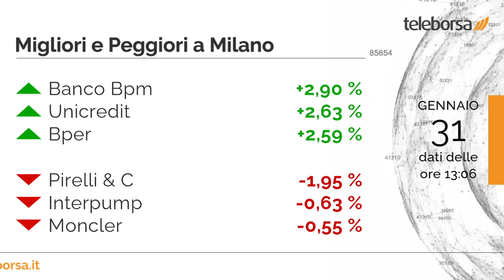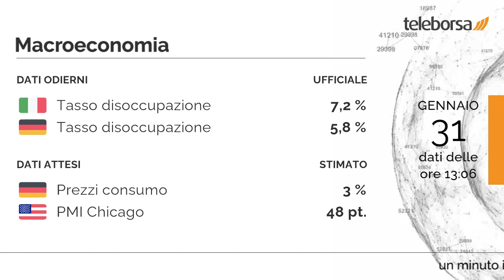1 minuto in Borsa 31 gennaio 2024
Valori in leggero rialzo per la Borsa di Milano, mentre il resto di Eurolandia viaggia sulla parità.

In cima alla classifica dei titoli più importanti di Milano, troviamo Banco BPM (+2,90%). I più forti ribassi si verificano su Pirelli, che continua la seduta con -1,95%.

Nel comparto energetico, giornata negativa per il petrolio, che continua gli scambi a 76,92 punti, in calo dell'1,16%.

Tra i dati macro con la maggiore influenza sui mercati, annunciato il Tasso di Disoccupazione in Italia, pari a 7,2%, e in Germania, dove il valore è 5,8%. Questo pomeriggio saranno diffusi il dato sui Prezzi al Consumo dalla Germania, e il dato sul PMI Chicago dagli Stati Uniti.

Sui social